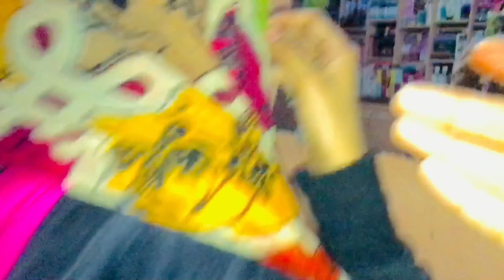Papa Mummy Ki Ladai Ho Gaye | Shaadi Ki Tayari Aaj Se Shuru 🥳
Papa Mummy Ki Ladai Ho Gaye 😂 | Shaadi Ki Tayari Aaj Se Shuru 🥳😍Vlog Video
ft.Karachi Ki Ladki Vlogs 🔥😱

Guys as i have tried something different, i hope you all have liked it.
Thank You Each and Everyone for your kind support, Karachi Ki Larki is here just because of you. Love you all Keep supporting.

Karachi Ki Larki Vlogs
Karachi Lifestyle
Karachi Vlogger
Lifestyle Vlog
Vlog With Karachi Ki Larki